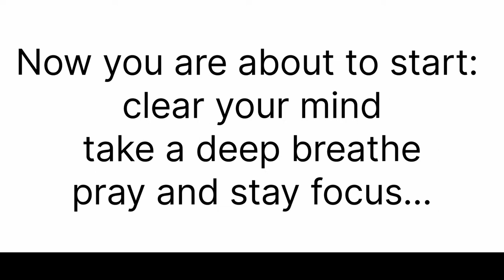it is a MUST!!! Before NCLEX EXAM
Hoping this video will help all aspiring to pass NCLEX